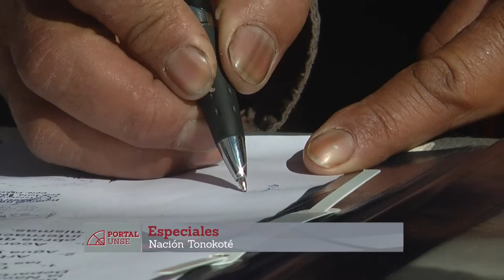PORTAL 09-07-2016 | Bloque 2